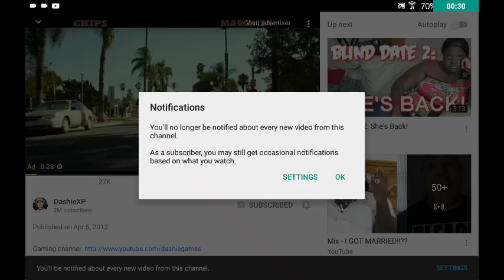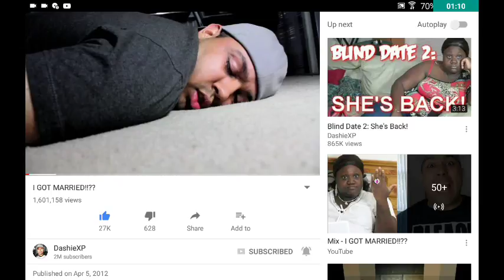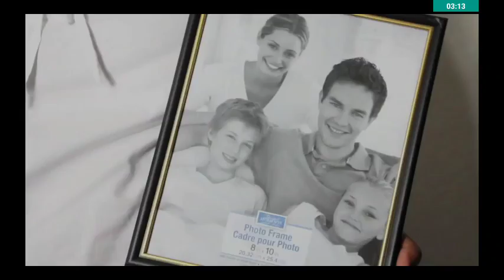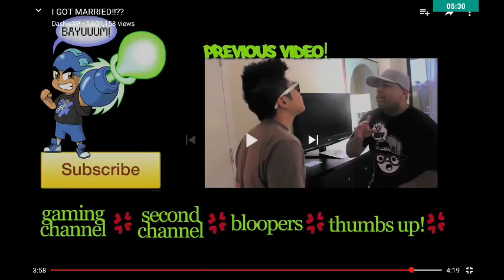March 11, 2017